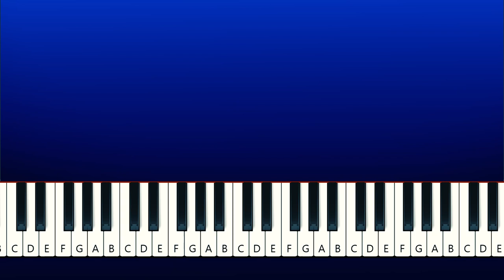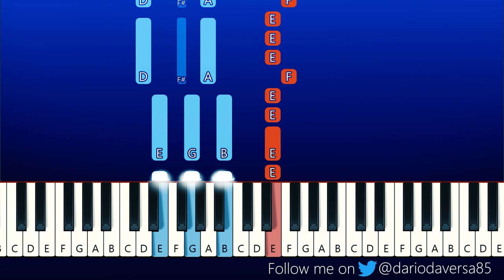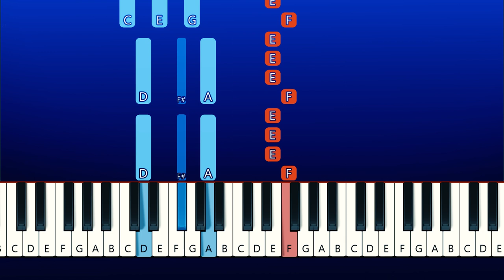Busta Rhymes - Touch It (TikTok Remix) (Piano Tutorial)